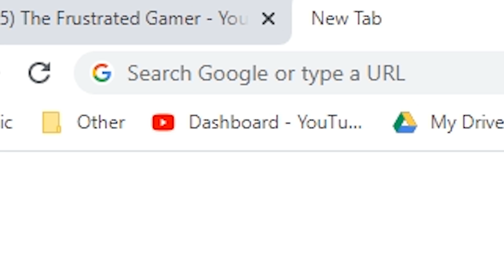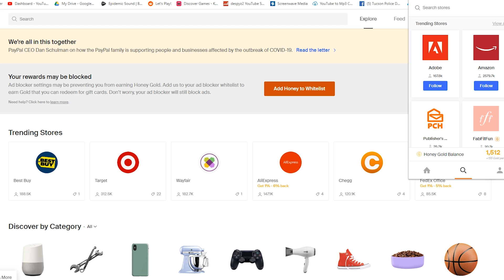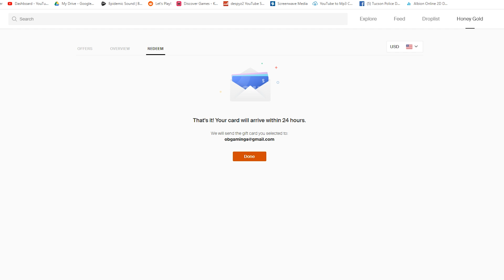A Rude Salesman Tried To Deliver My Brand New Computer Parts to Me in Gmod?! (Garry's Mod Gameplay)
Garrys Mod Gameplay with Beautiful OB in Gmod. A Rude Salesman Tried To Deliver My Brand New Computer Parts to Me